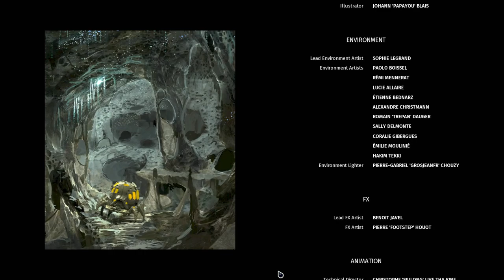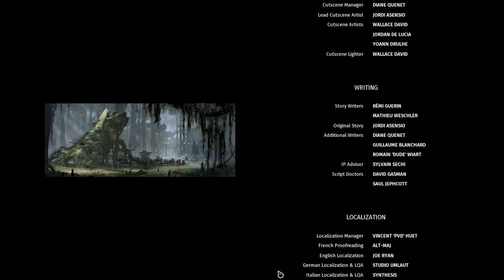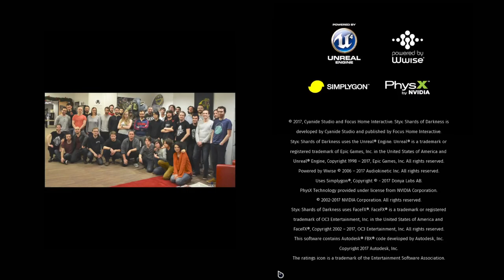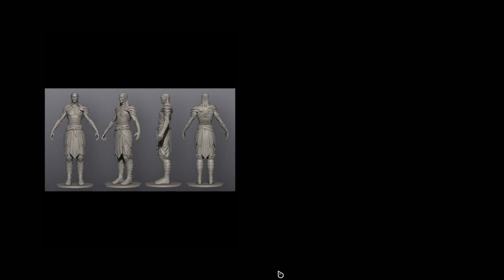Styx : Shard Of Darkness Let's Play Pt 54 Bug Me No More